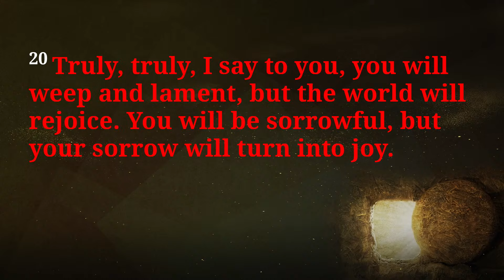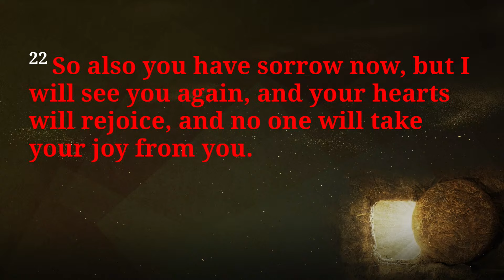John 16:16-24 - "Resurrection Joy" - March 31, 2024